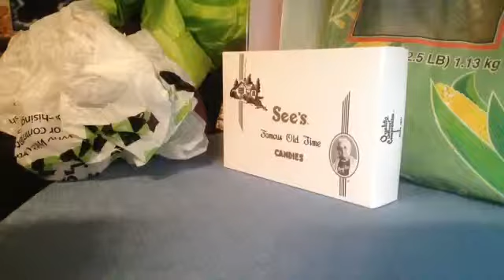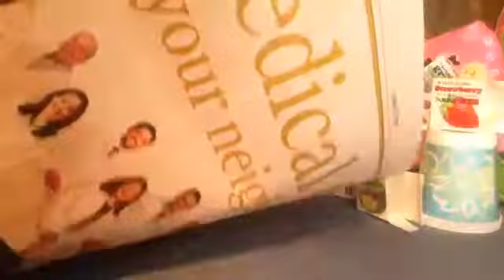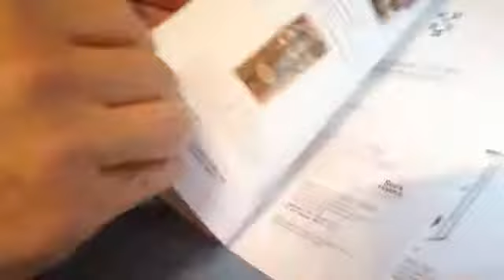ASMR Crinkles, Cardboard, Candies and Cups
Listen the the rhythm of  sounds and enjoy ! Have fun.
@angelabrightasmr This video is for entertainment purposes only This video is not intended for children under the age of 13 (COPPA) A reminder to viewers: My ASMR videos are not a replacement for professional care. If you have physical, emotional or mental health needs, please seek professional treatment.